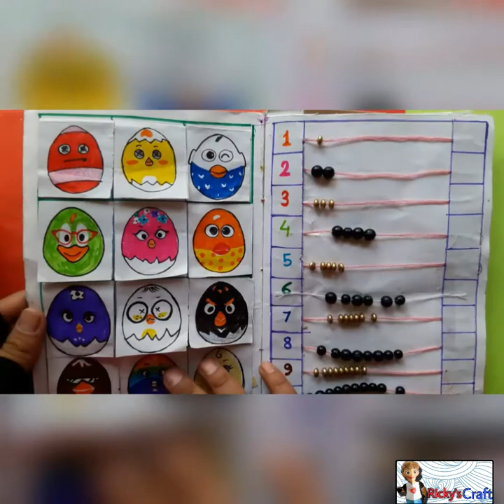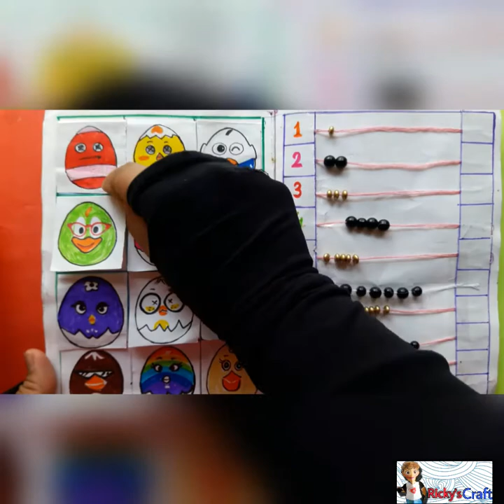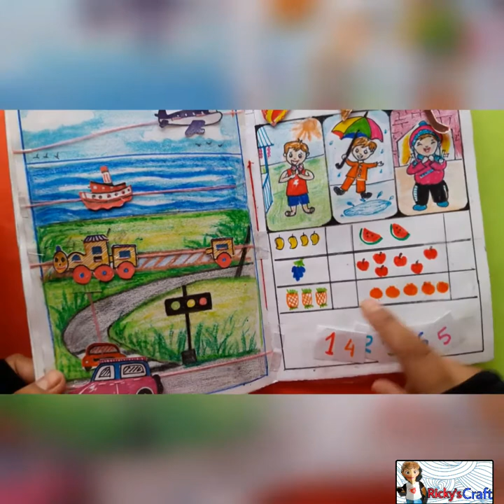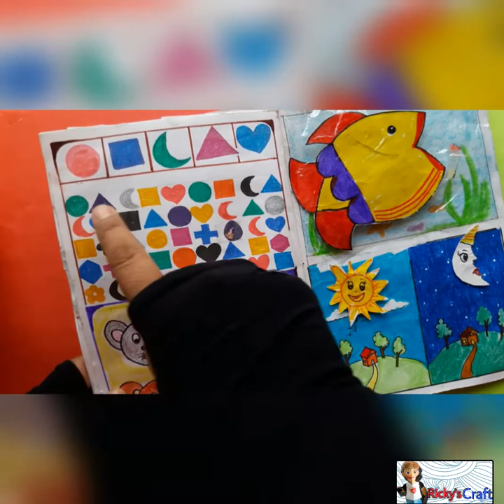Lots Of Activity In One Book For Toddlers | Activity Book Making Video | Activity Books For Kids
In this video, I have showed you how to make busy book where your kid can able to learn about colours and able to count things. Along with this, your kid can learn about varieties of activities. It can be made with easily available materials at your home and no sew activities needed for this.